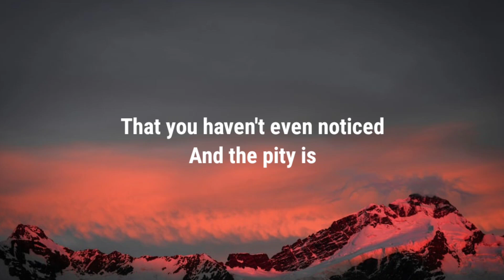Kristen Anderson-Lopez & Robert Lopez - Agatha All Along (Lyrics) ft.Kath.. (From Agatha All Along)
Kristen Anderson-Lopez & Robert Lopez - Agatha All Along (Lyrics) ft.Kathryn Hahn, Eric Bradley, Greg. (From Agatha All Along)

📝 Lyrics:
Who's been messing up everything?
It's been Agatha all along (ha, ha!)
Who's been pulling every evil string?
It's been Agatha all along
She's insidious (Ha, ha!)
So perfidious
That you haven't even noticed
And the pity is (The pity is)
Pity, pity, pity, pity
It's too late to fix anything
Now that everything has gone wrong
Thanks to Agatha (Ha!)
Naughty Agatha